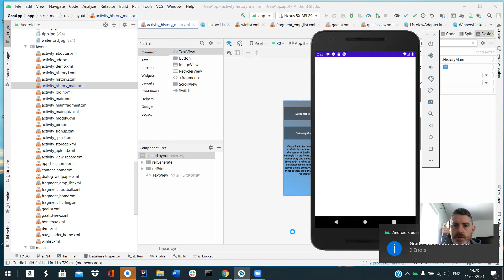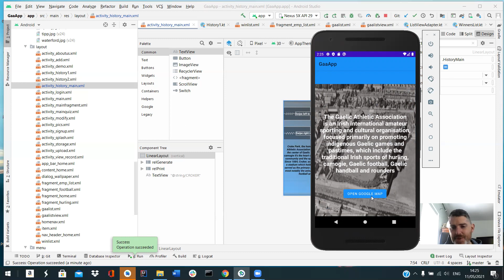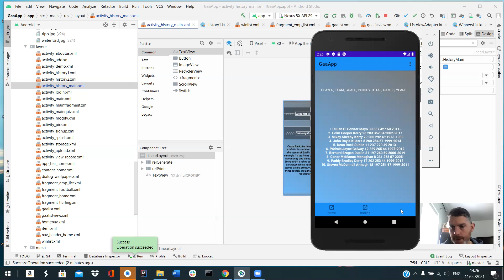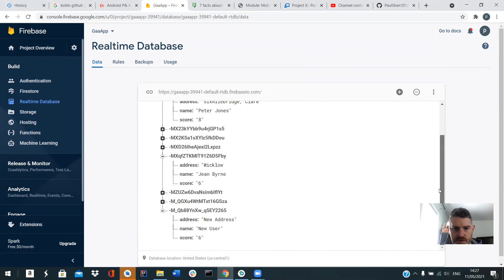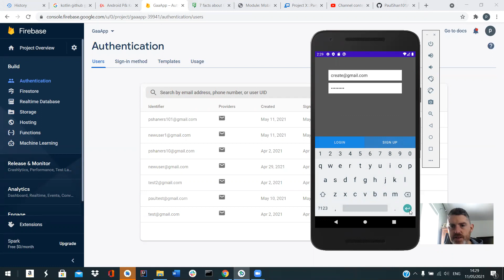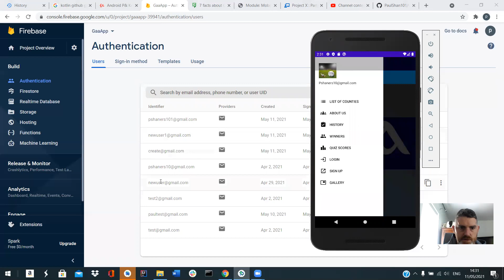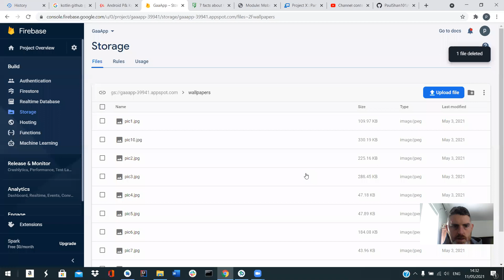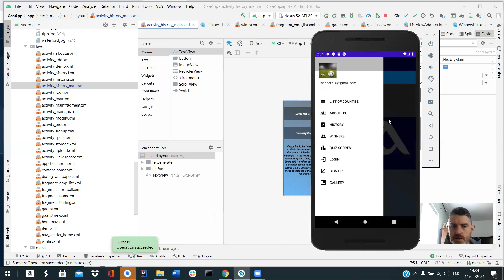GAA APP ASSIGNMENT 2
details about my app